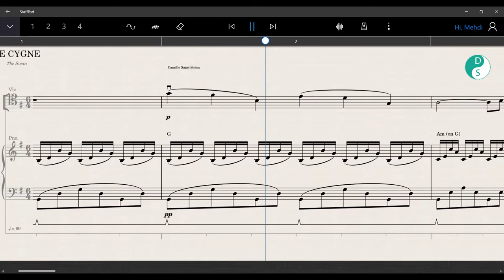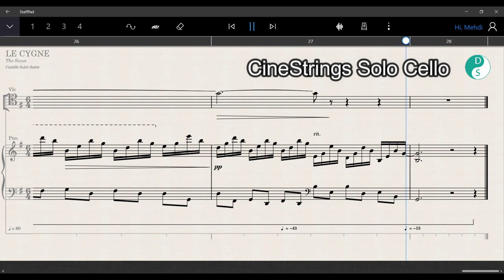Berlin First Chairs Cello, StaffPad | Le Cygne (The Swan), Saint Saens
This is Le Cygne (The Swan) from the suite The Carnival of the Animals (Le Carnaval des animaux), by the French composer, Camille Saint-Saëns. You hear the Berlin library Staffpad: Berlin Strings First Chairs Cello by Orchestral Tools, on StaffPad.